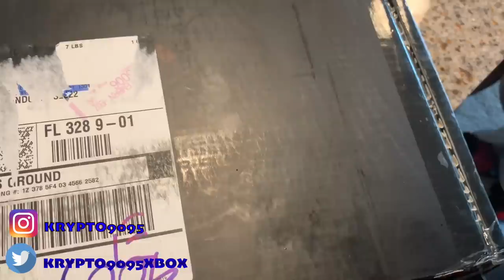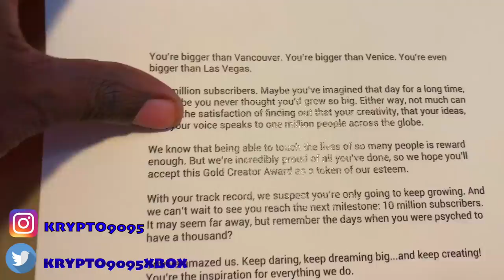SNEAK PEEK KIDS ON THE BLOCK 15 + 1 MILL UNBOXING PLAY BUTTON